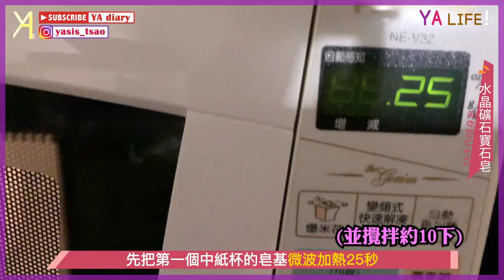【手作隨身皂】防疫宅家DIY！口紅型+寶石型肥皂輕鬆上手🪄兼具實用性和時尚感的清潔小物🥴｜YA Life｜Vlog｜YA diary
最近你的出門口訣是什麼呢？
為大家介紹時尚又實用的DIY小物－
「口紅型精油隨身皂」及「水晶礦物寶石皂」🥳

影片內含材料包及步驟介紹🥸
防疫期間，減少出門的機會，
大家可以安全宅家動手做，
美好時光你值得擁有🌝

【傳送門咻】
0:00 DIY手作時間到
0:34 口紅行精油隨身皂：材料
0:53 口紅行精油隨身皂：步驟
2:05 口紅行精油隨身皂：成品
4:07 水晶礦物寶石皂：材料
4:33 水晶礦物寶石皂：步驟
6:03 水晶礦物寶石皂：成品
7:12 額外小碎念